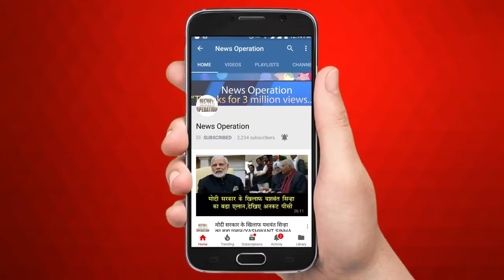India vs Pakistan: भारत ने पाकिस्तान को 8 विकेट से धोया/ INDIA WIN BY 8 WICKETS